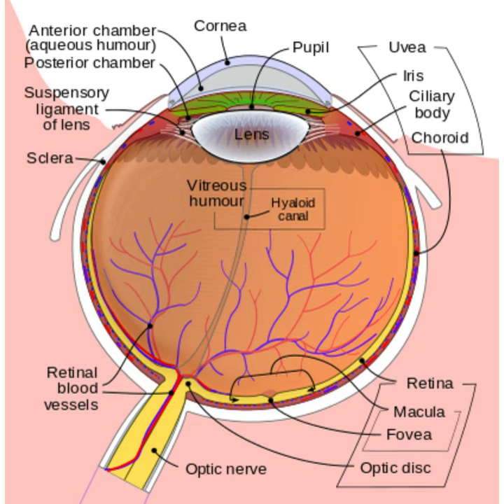Birdshot Chorioretinopathy Symptoms and Causes - Diagnosis - Treatment - Prevention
What is birdshot chorioretinopathy?
Birdshot chorioretinopathy (koor-ee-oh-reht-in-OHP-ah-thee), or BSCR, is a rare inflammatory eye disease. It’s a long-term (chronic) condition that can lead to permanent vision changes or complete loss of sight.

BSCR is a severe form of uveitis, a group of diseases that damage eye tissue. It causes swelling of the:

Retina, the light-sensitive tissue at the back of your eye.
Choroid, which connects your retina to the white part of your eye.
Hallmark signs of birdshot chorioretinopathy are cream-colored oval spots that are present in the deep retina and superficial (top layer) choroid. Early symptoms often involve floaters, blurred vision or both. The condition usually affects both eyes.

Over time, damage can cause cystoid macular edema or glaucoma. While there's no cure, birdshot chorioretinopathy is a treatable disease. Early detection is essential to the success of the treatment.

Who gets birdshot chorioretinopathy?
Anyone can develop birdshot chorioretinopathy, though people assigned female at birth may be slightly more likely to develop the condition. It most often affects middle-aged, white adults between the ages 40 and 60. It rarely affects children.

Are there other conditions like birdshot chorioretinopathy?
Several conditions, including other forms of uveitis, have symptoms that resemble birdshot chorioretinopathy. Getting an accurate diagnosis is crucial so you can get appropriate treatment. Conditions similar to BSCR include:

Lymphoma.
Sarcoidosis.
Sympathetic ophthalmia, a rare type of uveitis caused by trauma to your eye.
Syphilis.
Presumed ocular histoplasmosis syndrome (POHS).
Tuberculosis.
Vogt-Koyanagi-Harada syndrome, a nervous system disease that affects vision and hearing.
A group of inflammatory conditions known as white dot syndromes also share symptoms of BSCR. They cause damage (lesions) to the retina and choroid and include:

Acute posterior multifocal placoid pigment epitheliopathy (APMPPE).
Multifocal choroiditis and panuveitis (MCP).
Multiple evanescent white dot syndrome (MEWDS).
Punctate inner choroidopathy (PIC).
Why is it called birdshot chorioretinopathy?
Birdshot chorioretinopathy is a relatively new disease, first described in 1949. In 1980, two eye specialists named it “birdshot chorioretinopathy” for its unique cream and orange oval-shaped spots scattered throughout the retina. The spots resemble the pattern from birdshot, small shotgun pellets (bullets).

Are there other names for birdshot chorioretinopathy?
Other names for birdshot chorioretinopathy are:

Birdshot chorioretinitis.
Birdshot retinochoroiditis.
Birdshot retinochoroidopathy.
Birdshot uveitis.
BSCR.
Posterior uveitis.
Vitiliginous choroiditis.
How common is birdshot chorioretinopathy?
Birdshot chorioretinopathy is rare. Researchers believe it affects less than 1 in every 100,000 people.

What causes birdshot chorioretinopathy?
Researchers don’t know the exact cause of birdshot chorioretinopathy. They suspect it may be an autoimmune disease, when your body's immune system mistakenly attacks healthy tissues.

More than 90% of people diagnosed with BSCR inherit (receive from their parents) a substance (antigen) called HLA-A29 that triggers an immune response. However, you don't need to have HLA-A29 to develop birdshot chorioretinopathy. You can also have the antigen and not get the disease.

What are the symptoms of birdshot chorioretinopathy?
Symptoms of birdshot chorioretinopathy can vary. It's a progressive disease with symptoms that typically worsen over several months to years.

The first signs of birdshot chorioretinopathy are often floaters or blurred vision. BSCR does 't usually involve eye pain or redness. You may also experience:

Changing vision or vision loss.
Decreased ability to see to the side (peripheral vision) or judge depth.
High eye pressure (ocular hypertension).
Night blindness (nyctalopia).
Problems with color vision (color blindness) and telling certain colors apart (dyschromatopsia).
Sensitivity to bright lights or glare (photophobia).
Some people experience unusual changes in vision or perception. Symptoms may include:

Ceiling fan effect (when you close your eyes, you see something like a ceiling fan or pinwheel whirring around).
Seeing flashing or flickering lights (photopsia) or distorted shapes (metamorphopsia).
Shimmering blurred or hazy vision (like looking through water or dirty glass).
In severe cases, symptoms may include cataracts or glaucoma, which can cause severe vision loss even after inflammation is treated. Birdshot chorioretinopathy may also lead to issues with the central retina, including cystoid macular edema and epiretinal membranes.

How is bir